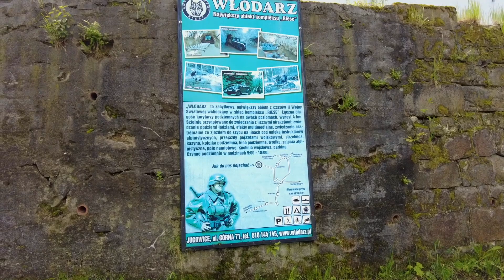Główny Szlak Sudecki . Schronisko Andrzejówka - Schronisko Zygmuntówka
Odcinek GSS ze Schroniska Andrzejówka do Schroniska Zygmuntówka. ok 29km